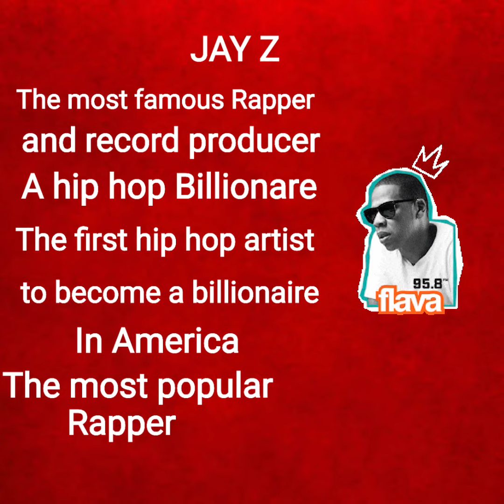JAY Z - The first famous Rapper become a Billionaire in America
Record producer, Hip hop artist, Billionaire Rapper